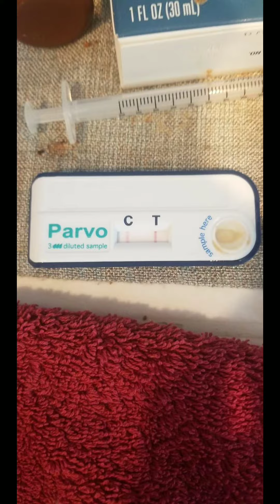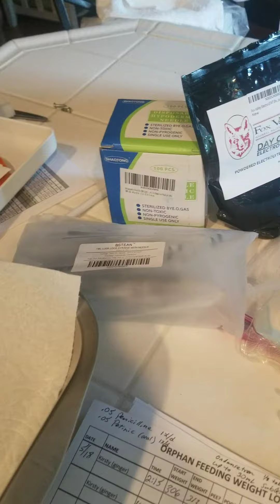Last One Standing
Last kitten in her litter who is battling panleukopenia. All others passed due to late development of a vital symptom,  vomiting. I think we caught it in time for this baby girl